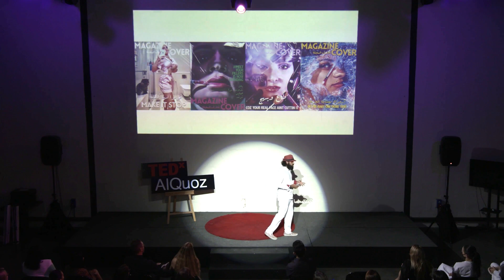Let's give a middle finger to toxic beauty standards | Waleed Shah | TEDxAlQuoz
In this talk, fashion photographer Waleed Shah discusses how society's beauty standards negatively affect our mental health and self-image and encourages each one of us to reclaim our power by embracing the parts of us we like the least.  Waleed Shah is a chemical engineer by education and started his career working in the oil industry before discovering a love of photography. He has worked with some of the coolest brands on the planet, talented local artists, and international celebrities. Waleed's photography series titled, Rock Your Ugly, became a viral sensation and explores the intersection between physical and mental health through a series of portraits and interviews. This talk was given at a TEDx event using the TED conference format but independently organized by a local community.